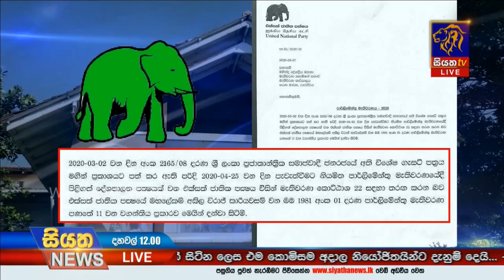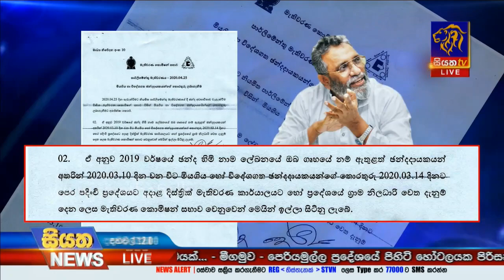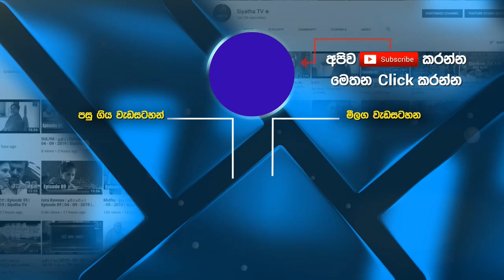Siyatha News | 12.00 PM | 10– 03 – 2020